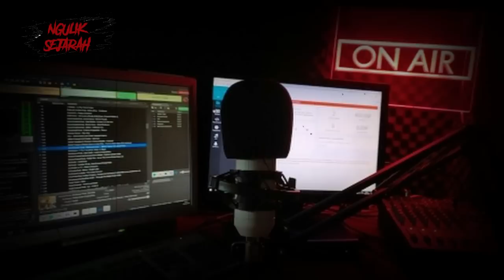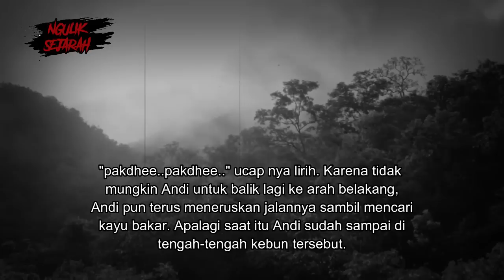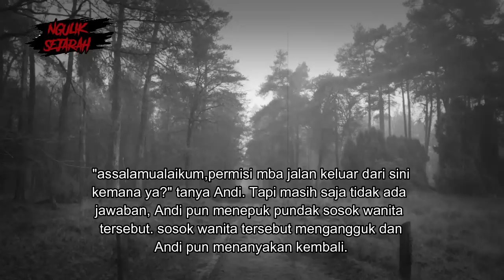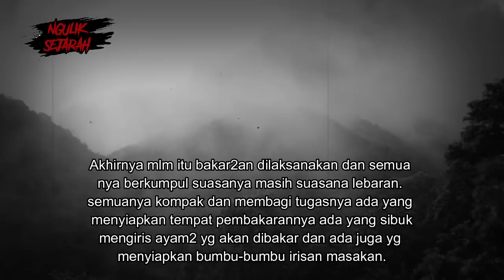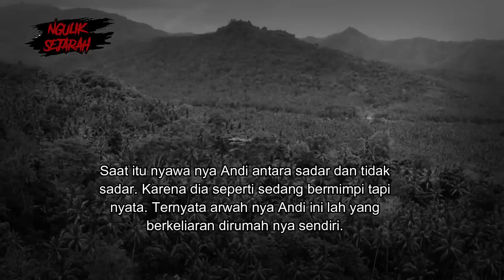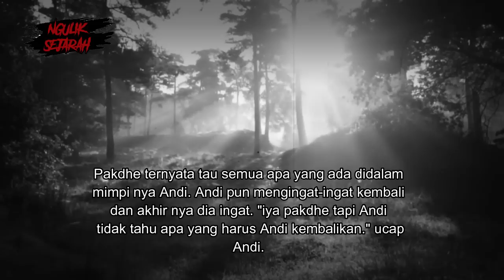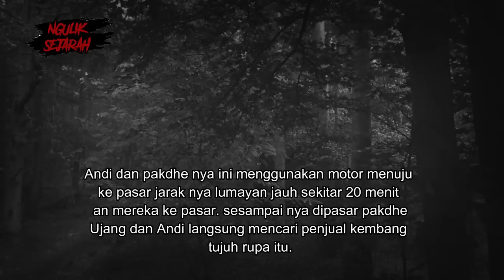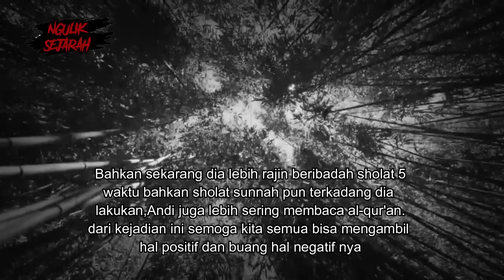MENCURI TALI POCONG BEKAS PESUGIHAN